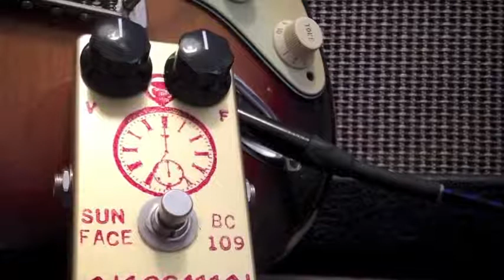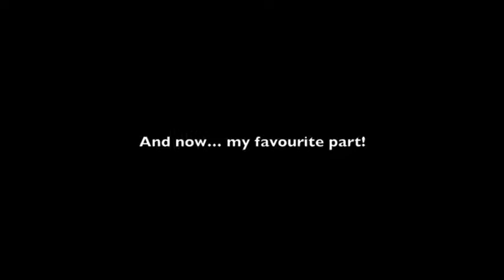AnalogMan SunFace BC109 review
A retrouver dans l'article "Top 5 des pédales de Fuzz incontournables" sur le blog de Woodbrass